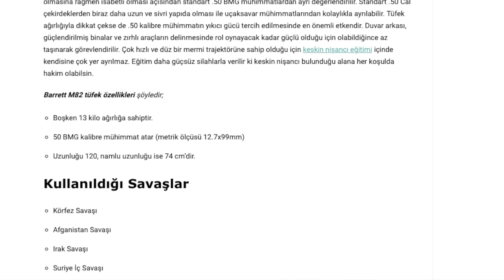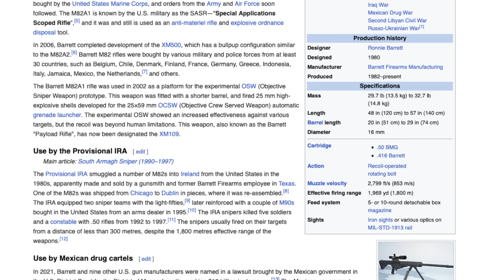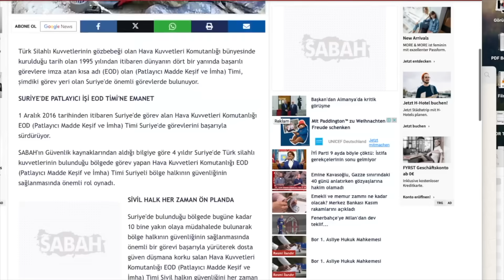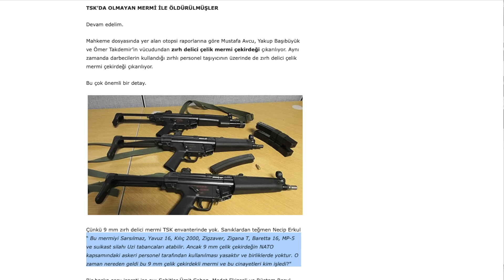SARAY’A 4 ADET SUİKAST SİLAHI ALINDI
Tayyip Erdoğan'ın Sarayına dört adet suikast tüfeği alındı. TSK karşı çıkmasına rağmen neden sessiz kaldı? A82A1 Baret marka tüfek zırhlı bir aracın içindeki kişiyi bile yokedebiliyor. Saray neden bu tüfeklerden almak istedi?
Cumhurbaşkanlığı Sarayının içine kurulan gizli birimler... Gizli istihbarat servisi... Gizli dinleme ofisleri...